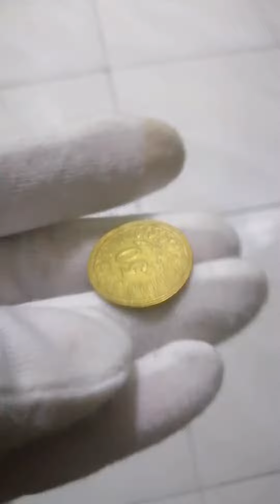50 Millimes 1997 - Tunisia | Saudi Boy Tv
Features
Issuer Tunisia
Calendar Islamic (Hijri)
Value 50 Millimes
0.050 TND = PHP 0.90
Currency Dinar (1958-date)
Composition Brass
Shape Round
Technique Milled
Orientation Coin alignment ↑↓
Number N# 824 Help
References KM# 308, Schön# 206
Obverse
Inscription and dates within the centre circle of design

Script: Arabic

Lettering:
البنك المركزي التونسي
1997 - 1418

Translation: Central Bank of Tunisia

Reverse
Value in the centre of the design

Script: Arabic

Lettering:
50
خمسون مليما

Translation: Fifty millimes

Edge
Reeded

Mint
Royal Mint, Llantrisant, United Kingdom (1968-date)